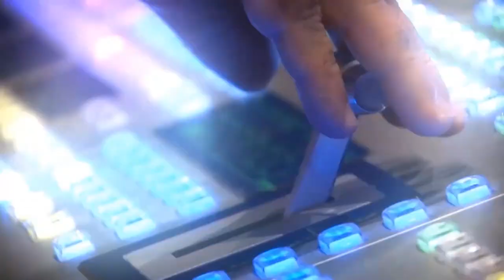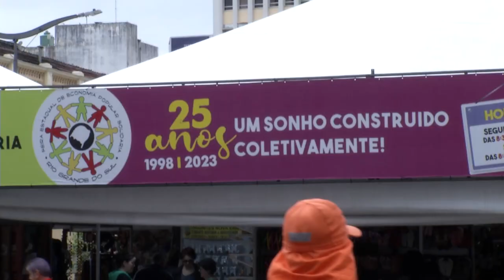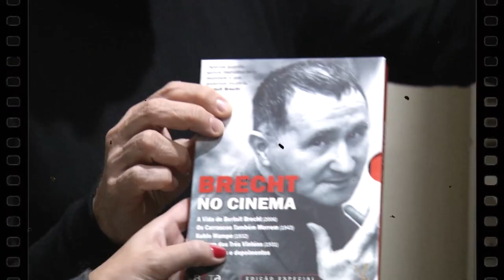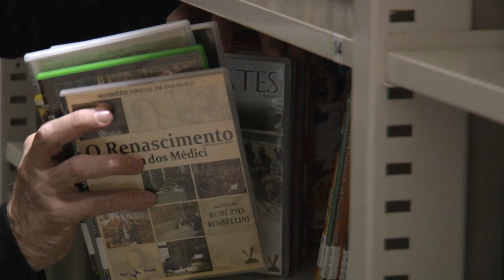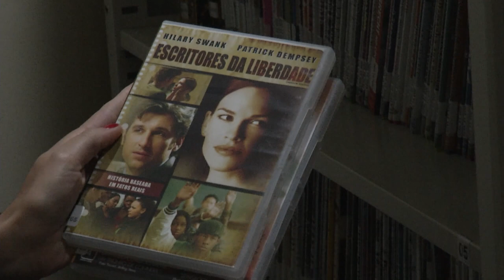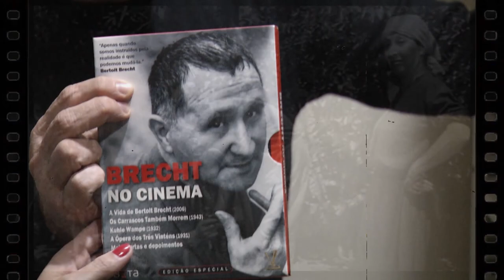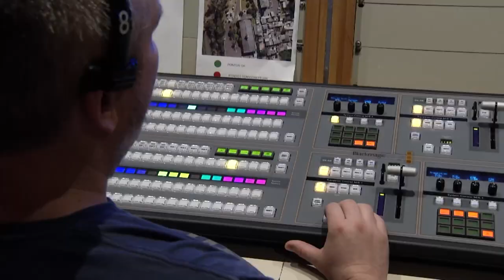Redação TVE - 07/12/2023